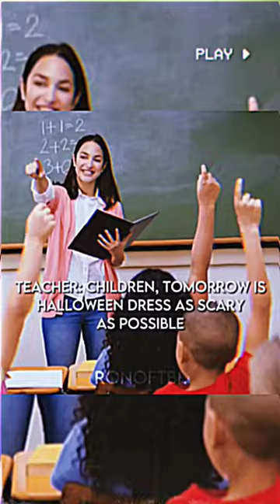Me and my friend.. ☠️🔥